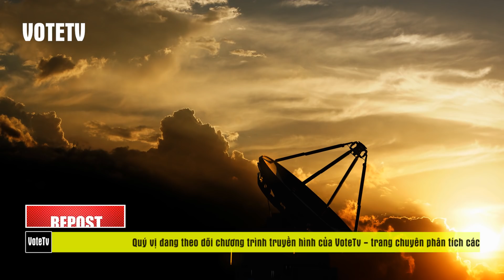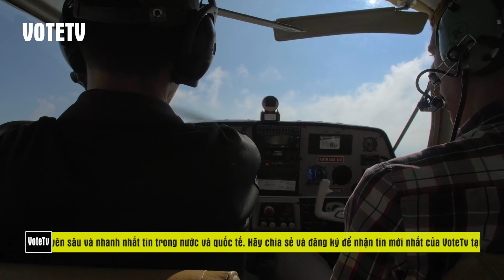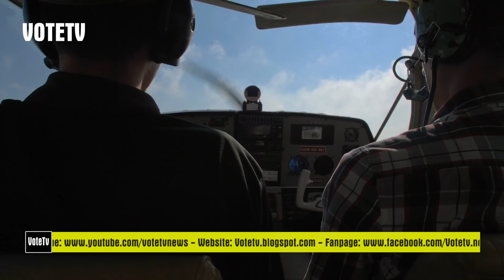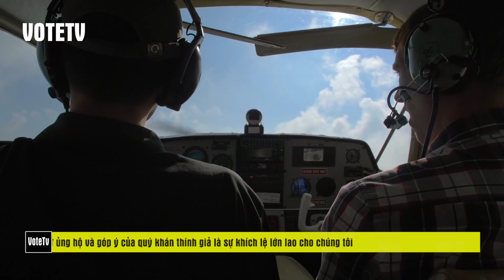CẬP NHẬT: Chiến đấu cơ Đài Loan vô hiệu hóa J-11 và oanh tạc cơ H-6 của Trung Quốc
Những hình ảnh được bộ quốc phòng Đài Loan công bố cho thấy không quân của đảo quốc này đã chặn và bám sát tiêm kích J-11 và máy bay oanh tạc cơ H-6 của Trung Quốc. Nhỏ mà có võ là lời khen của nhiều chuyên gia